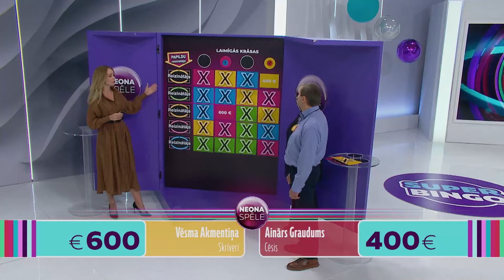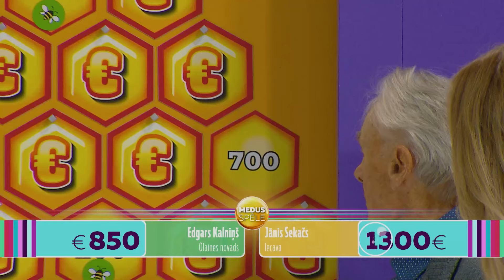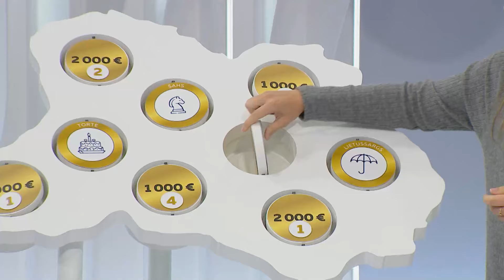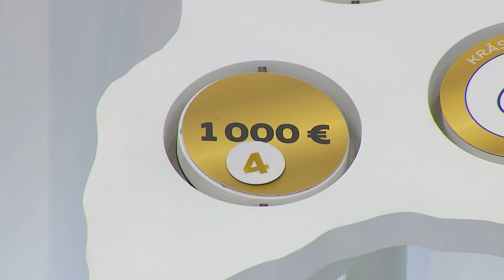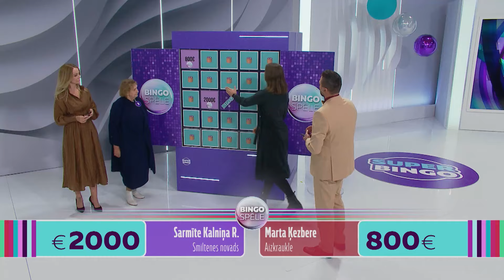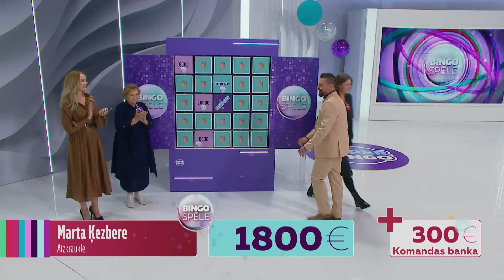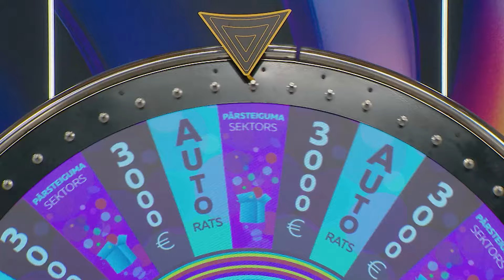SuperBingo TV izloze – 06.10.2024.